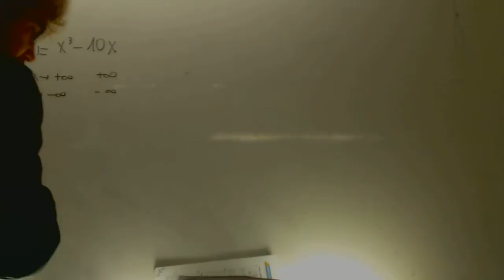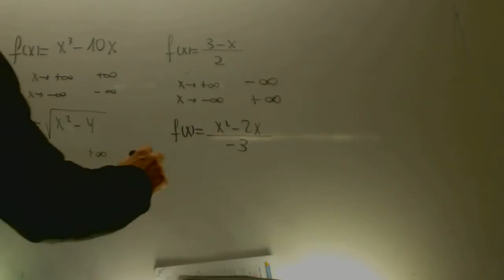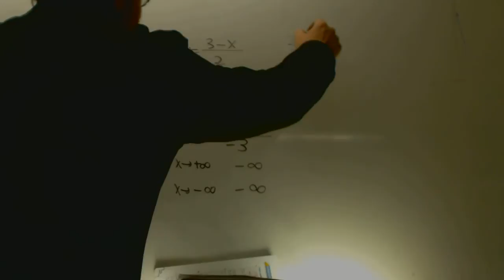Limites infinito y menos infinito funciones Matematicas 1 Bachillerato Academia Usero Estepona